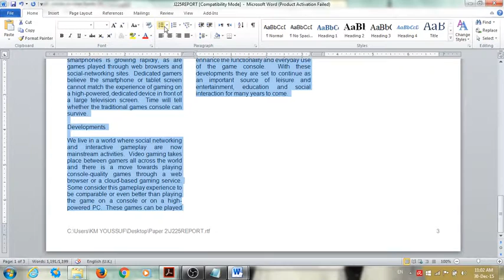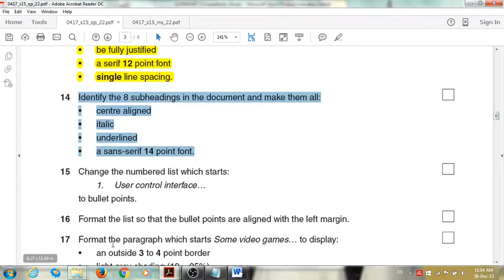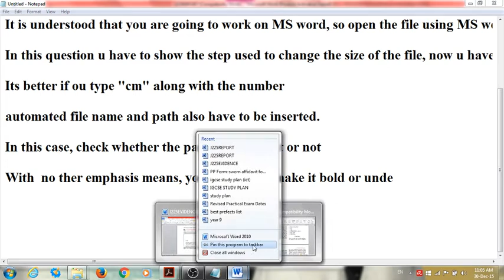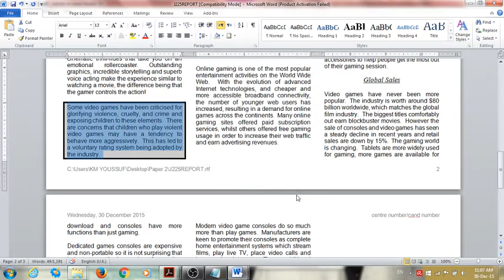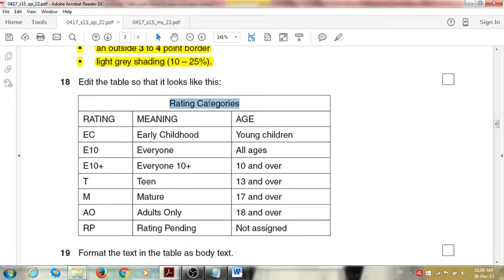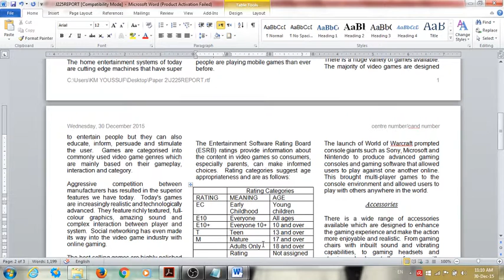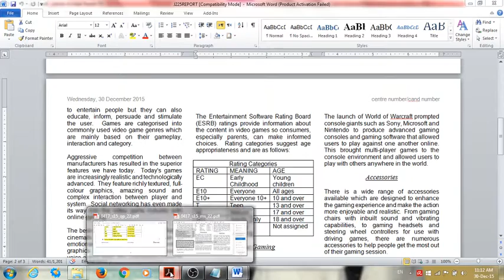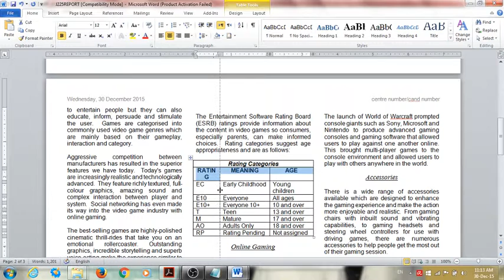Paper 22 -2015 - 4